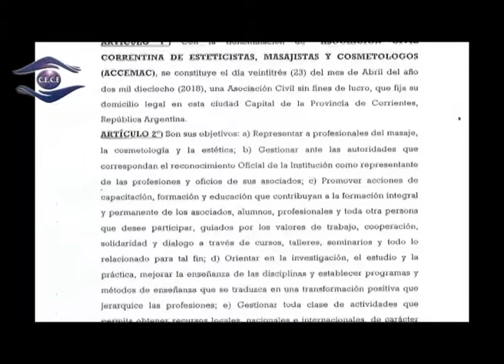CE CE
Asociación Civil Correntina de Esteticistas, Masajistas y Cosmetólogos (SCCEMAC )